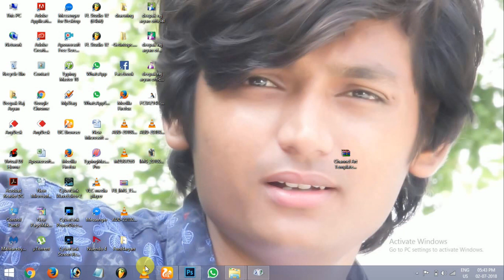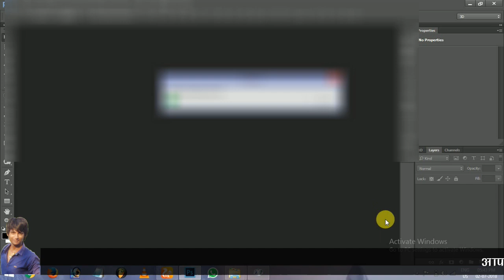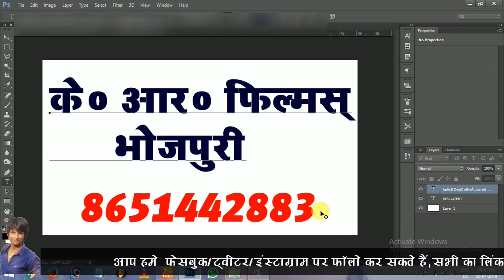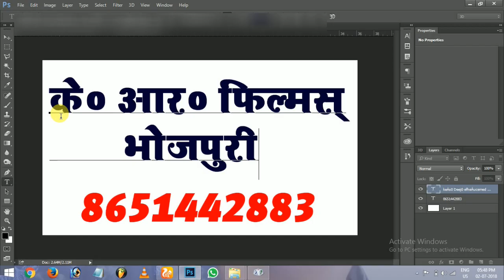पोस्टर डिजाइनिंग के लिए फॉण्ट कहा से डाउनलोड करे 3d Font Download For Bhojpuri Poster Designing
►अगर आप भी अपना Audio/Video या प्रचार कैसेट  बनवाना चाहते हैं, या फिर  एल्बम का रिलीजिंग या डिजाइनिंग KR FILMS से कराना चाहते हैं तो नीचे दिए गए नंबर पे अवश्य संपर्क करे ►►

                                       Important Contact

Cont. No. ►► 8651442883 (WhatsApp No. + Paytm No.)
Branch     ►►कृष्णा डिजिटल रिकॉर्डिंग स्टूडियो, साहेबगंज देवरिया रोड पेट्रोल
                          पंप के सामने [Dist- Muzaffarpur, Bihar- 843125]

पर क्लिक करके आप हमारे स्टूडियो लोकेशन को Google Map पर देख सकते हैं I
►► और अगर आप हमारे मिक्सिंग लैब का लोकेशन देखना चाहते हैं तो इस लिंक पर क्लिक करे ► GoogleMap

                      ►► Follow Us On PersonaL Account►►

►हेलो दोस्तों, कैसे हो आप सभी, में हु दीपक राज आर्यन और आप सभी का बहुत- बहुत स्वागत है हमारे इस यूट्यूब चैनल KR Films Bhojpuri में I
                                                  दोस्तों ये चैनल  अपने म्यूजिक कंपनी [KR Films Bhojpuri ] के ऑडियो/वीडियो को आप सभो तक पहुंचने और शेयर करने के वजह से बनाया गया हैंI
आप सबो को एक और आवशयक सुचना भी दे दू, कि- इस चैनल पर रोजाना भोजपुरी म्यूजिक के साथ-साथ टेक्निकल टुटोरिअल वीडियो और व्लॉग भी अपलोड होता रहता हैंI तो प्लीज आप सभी मेरे इस चैनल को सब्सक्राइब नहीं किये हैं तो जरूर सब्सक्राइब कर ले और हमारे चैनल के वीडियो को अपने दोस्तों के बीच जरूर शेयर करे II धन्यवाद

 Q. कंप्यूटर, टेक्नोलॉजी, इंटरनेट और सोशल मीडिया के बारे में कई सवाल हैं, पर किस से पूछें?
►►'KR Films Bhojpuri'  पर आप इन सब सवालों के जवाब, हिन्दी में पा सकते हैं।

                                  ►►अगर आप सीखना चाहते हैं ►►
►डीजी रिमिक्सिंग    ► गाना मिक्सिंग  ► गाना रिकॉर्डिंग       ► यूटूबर बनना
► वीडियो मिक्सिंग   ►पोस्टर डिजाइनिंग/ कार्ड डिजाइनिंग   ► वेब डिजाइनिंग
► वेबसाइट बनाना
तो तुरंत कॉल करे __(M) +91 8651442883

कैसे करे भोजपुरी एल्बम पोस्टर का डिजाइनिंग, वीडियो का एडिटिंग, फिल्म एडिटिंग, एल्बम सांग एडिटिंग, कवर सांग का एडिटिंग, डीजे रिमिक्सिंग, वेब डिजाइनिंग या ऑडियो एडिटिंग पूरा का पूरा प्रोसेस के साथ सीखने चाहते हैं तो आप हमें अवश्य संपर्क कर सकतेह हैं, हमारा मोबाइल नंबर हैं 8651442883